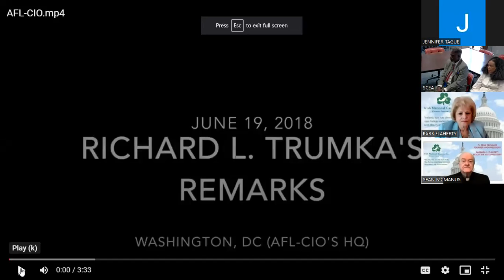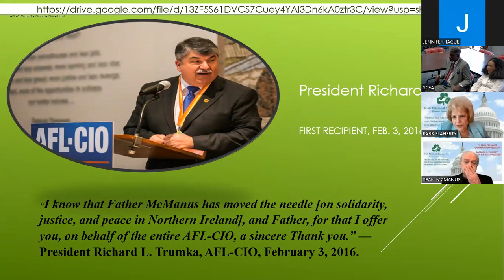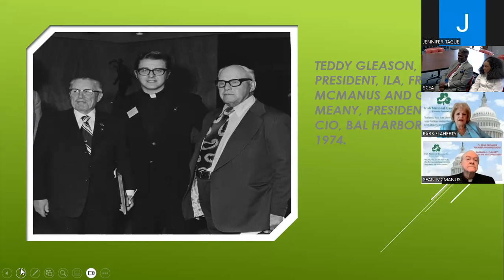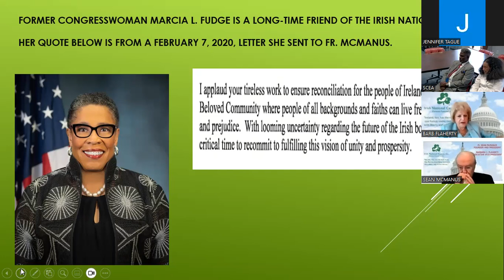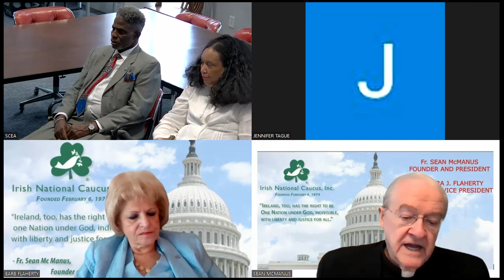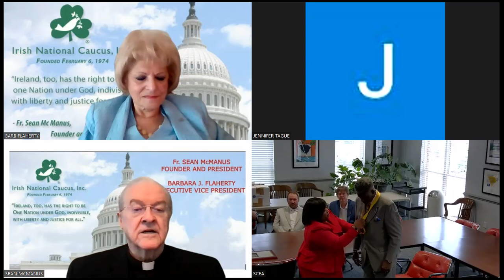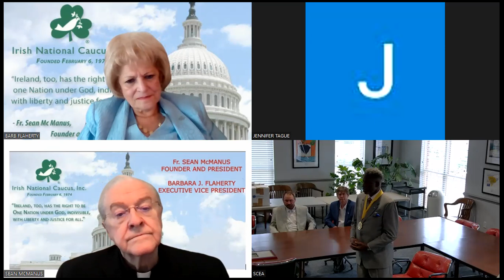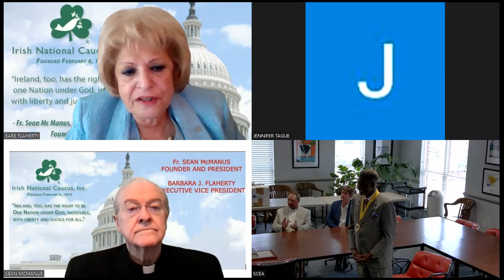WORLD PEACE PRIZE CEREMONY FOR PRESIDENT CHARLES BRAVE, JR.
CHARLES BRAVE, JR. PRESIDENT, SC AFL-CIO RECEIVES THE RICHARD L. TRUMKA WORLD PEACE PRIZE FOR SOLIDARITY